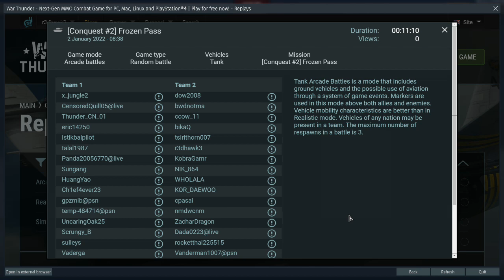huangyao proof of report